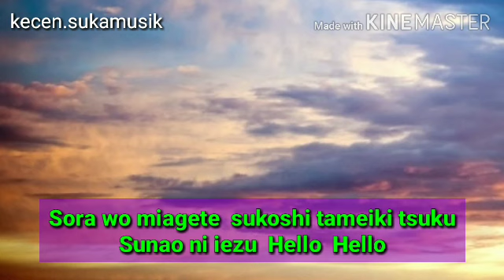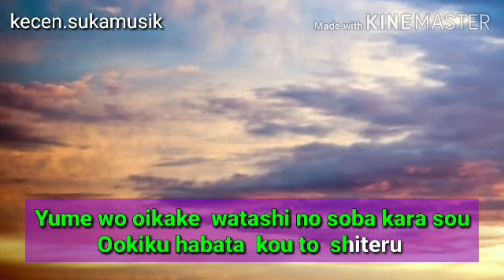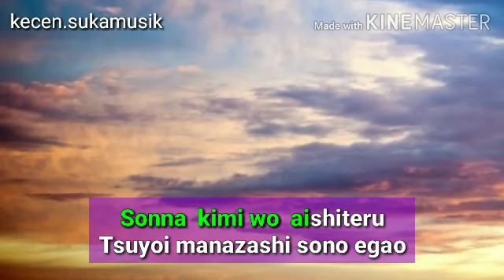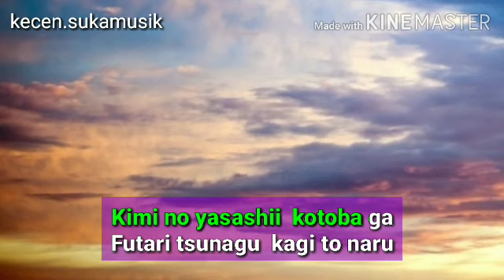Gentle Words - Koda Kumi karaoke